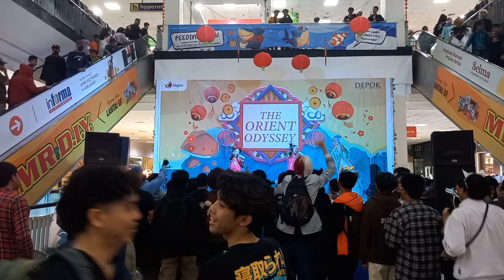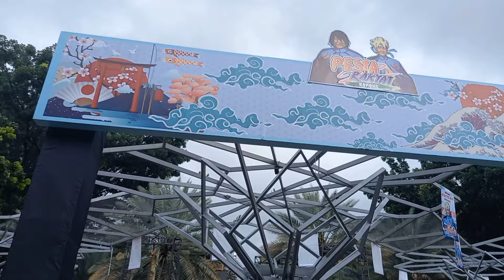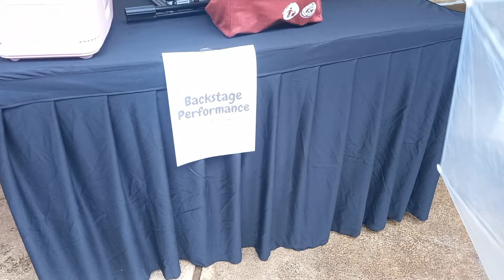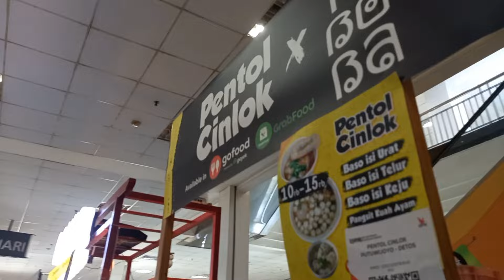PESTA RAKYAT KONOHE HUJAN TETAP SEMANGAT - 2 LOKASI ACARA SEMANGAT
salam
, yuriwa